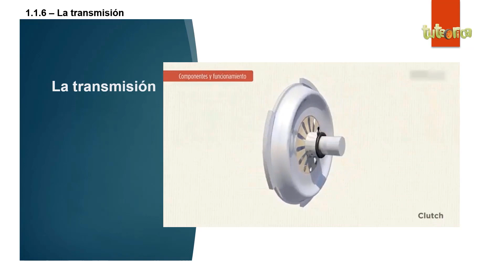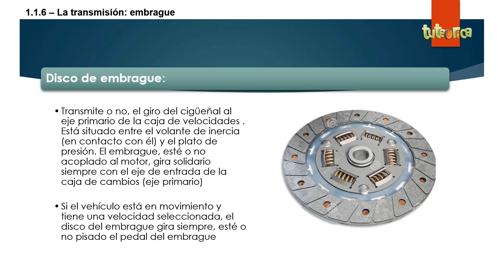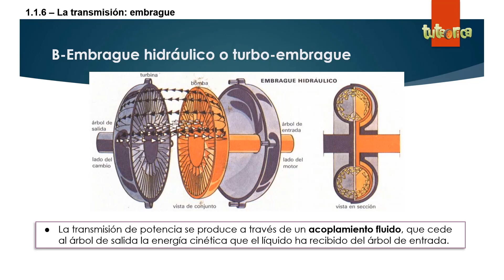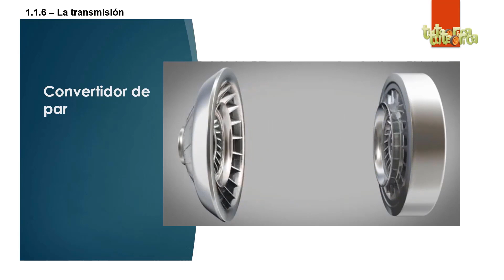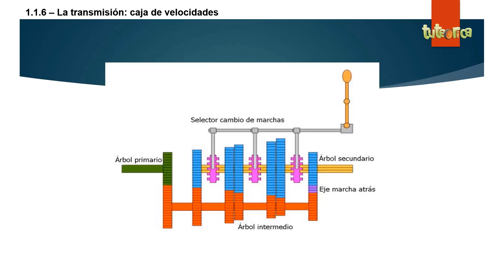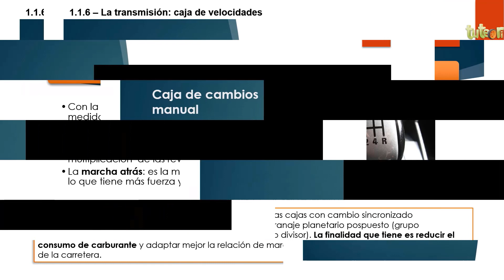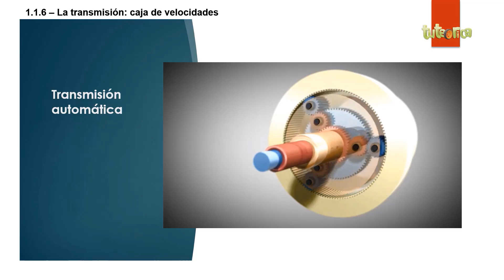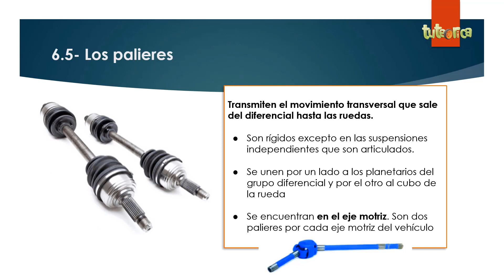1.1.3- La transmisión del vehículo. Curso CAP 🚚🚌. Objetivo 1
Vídeo del curso del Certificado de Aptitud Profesional o CAP inicial.
ÍNDICE:
02:55 Elementos que forman la transmisión
03:09 El embrague
21:25 Las caja de cambios.- Funcionamiento y tipos
37:12 El árbol de transmisión
37:35 Grupo cónico diferencial
40:42 Los palieres
Tercer video del primer objetivo que es: "Formación avanzada sobre conducción racional basada en las normas de seguridad." Se trata el primer capítulo: "La cadena cinemática"